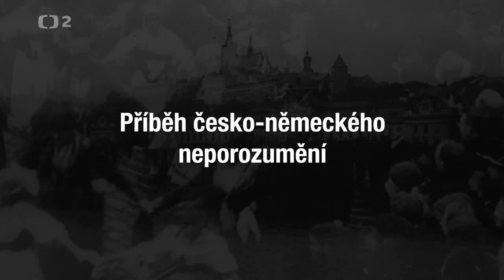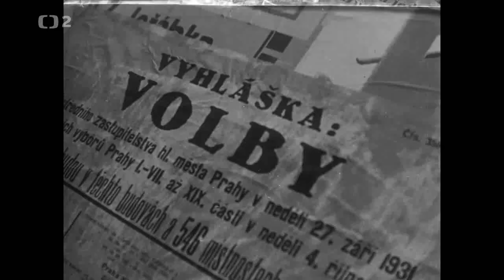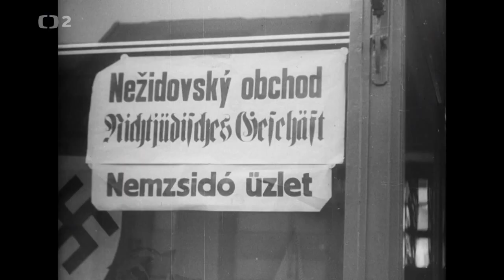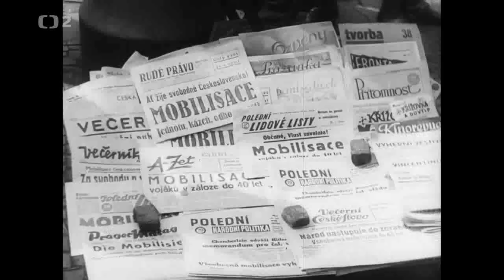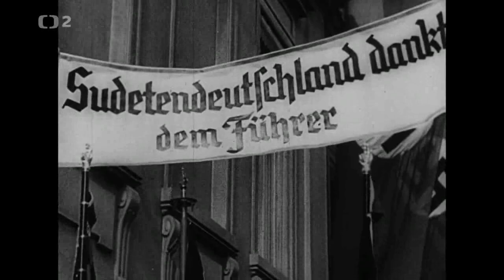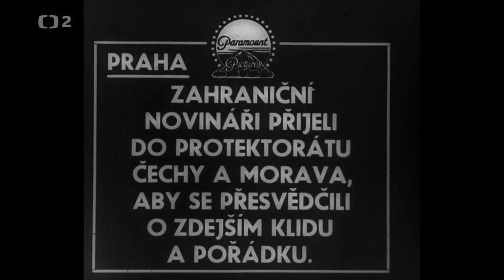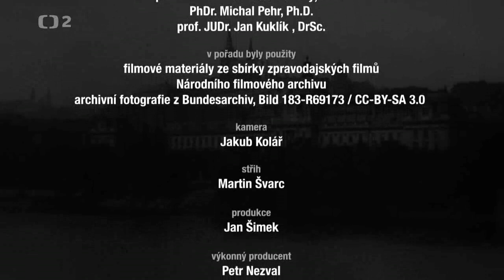Příběh česko - německého neporozumění 2/4, Mnichovské trauma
Co do české politiky přinesl nástup sudetoněmeckého hnutí? Jak souvisí trauma z Mnichovské dohody s příklonem Československa k Sovětskému svazu? A kdy se poprvé objevila myšlenka na odsun Němců?